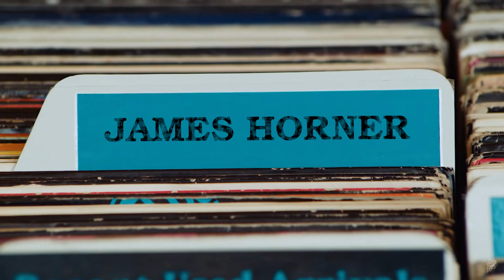The Name of The Rose O.S.T. - The Scriptorium ✧ Vinyl 💿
From 'Der Name der Rose Soundtrack' (Germany 1986).

Cartridge: Elac D90 E18
Phono stage: Myryad Z140